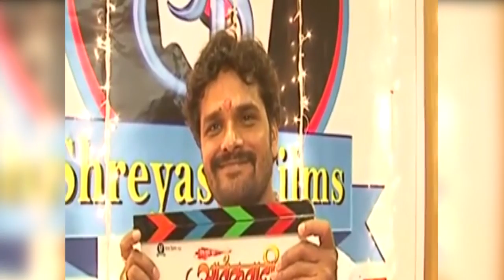Saiyan Superstar, Aatankwadi - आतंकवादी and Prem Qaidi Bhojpuri Film Muhurat With Bhojpuri Suparstar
The Official Channel of Bhojpuri Entertainment & News.All Bhojpuri related news including movies, actors, actresses, interview, Behind the scene, latest gossip, news, songs & scenes, promos, trailers, previews & reviews and politics news are available here.